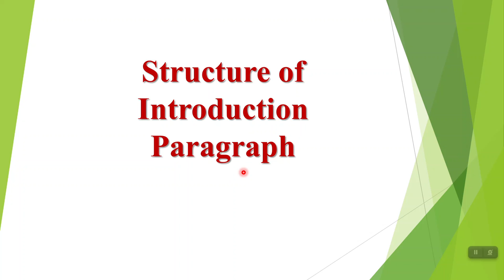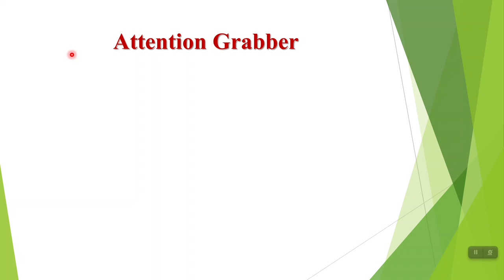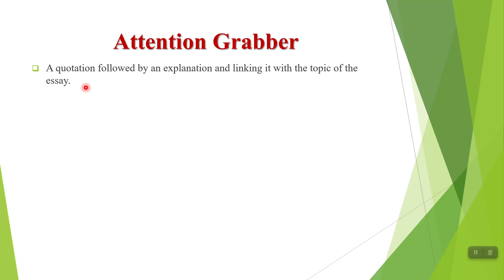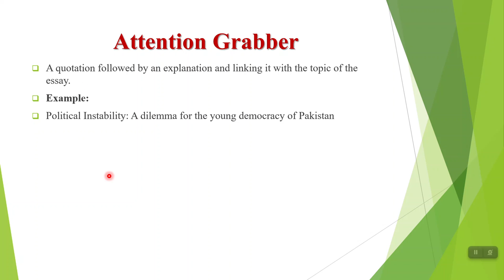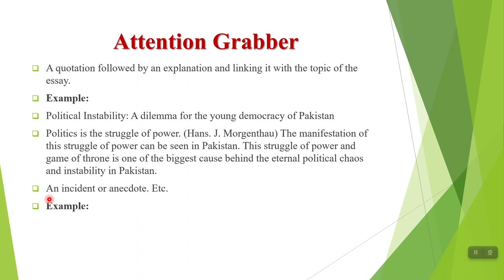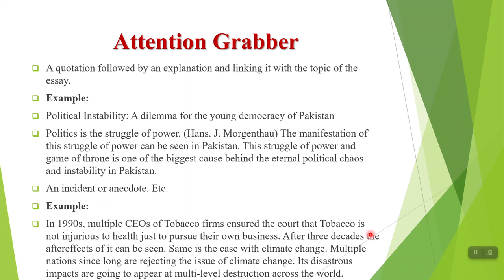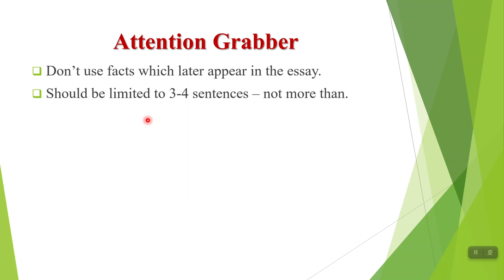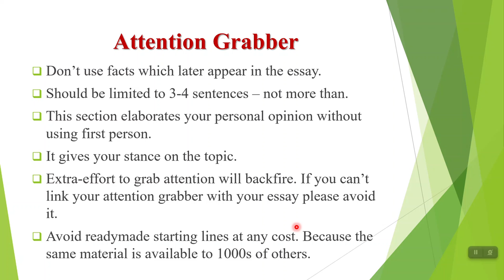Attention Grabber in English Essay:How to write attention Grabber